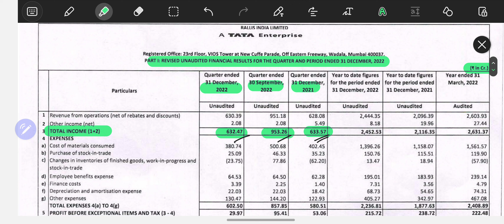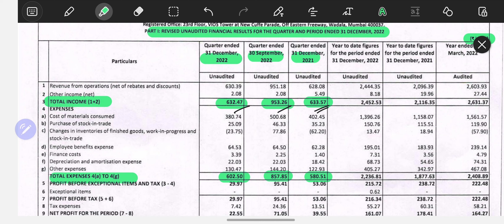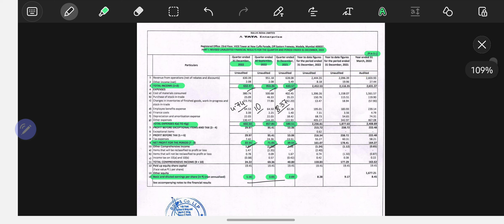RALLIS INDIA FY'23 Q3 result ( REVISED*) || Rallis Ind share latest news || Dec'22 quarterly result